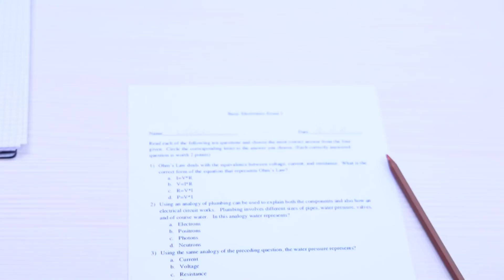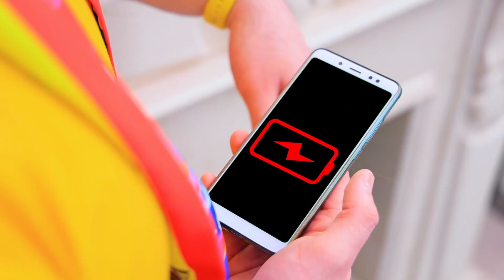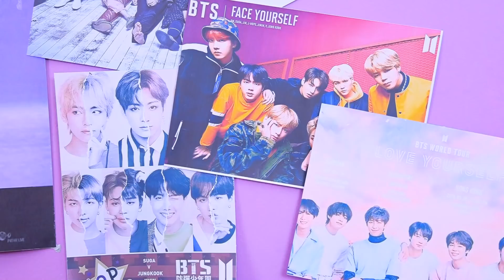¡14 Formas de Obtener lo que Quieres de Tus Padres!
Cuando necesitas conseguir algo de tus padres, tienes que usar trucos. ¡Y tenemos algunas ideas geniales para eso!